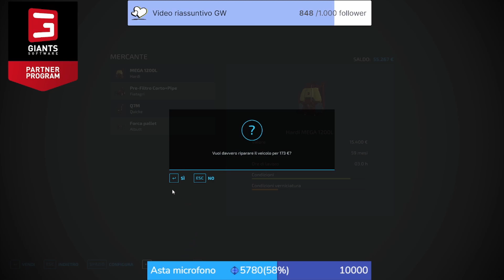UNA nuova MIETITREBBIA! Mappa Emilia #22 Farming simulator 22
Ciao, benvenuti in questo video, ho iniziato una nuova carriera su farming simulator22, la serie la registro su twitch il lunedi sera(tranne eccezioni)
 link utili:
 canzoni usate nel video: